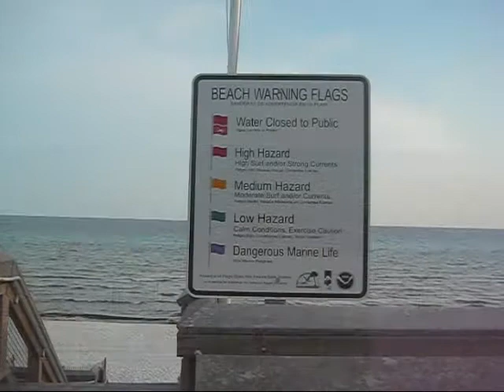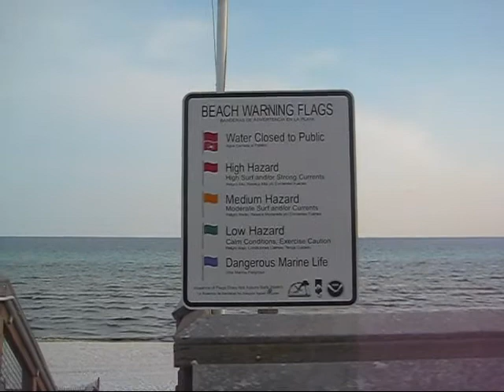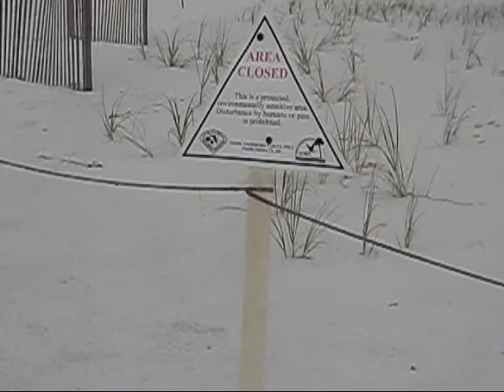Grayton Beach State Park, Florida 8.3-8.5.10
The beautiful Gulf of Mexico on Grayton Beach, Florida. August 3-5, 2010.